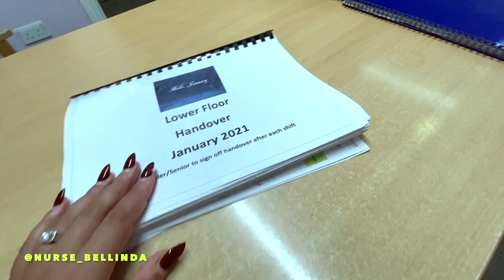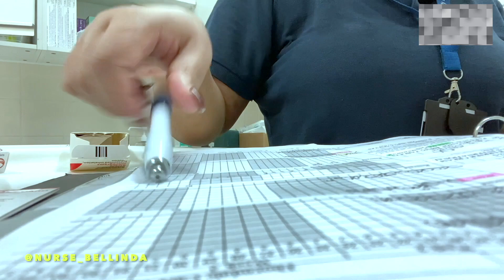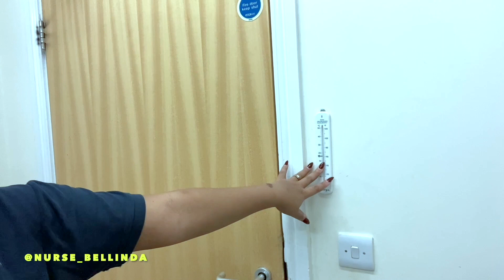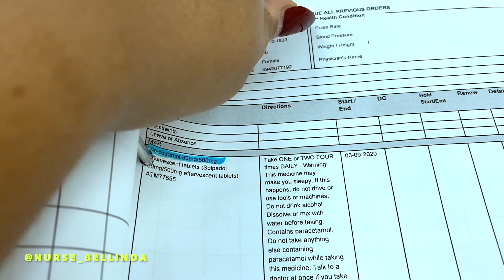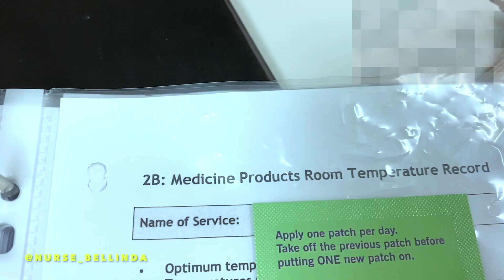A DAY IN MY WORK LIFE VLOG | SENIOR HEALTH CARE ASSISTANT | CARE HOME (UK) |12 HOUR SHIFT | 8AM -8PM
**OPEN ME**

Hey guys,

This is a day in my “work life vlog”. As people have been asking me what kind of work I do while being a nursing student, this blog basically sums up the my day in my work life in a care home.. I hope you like these types of video.

*A DAY IN MY WORK LIFE VLOG | SENIOR HEALTH CARE ASSISTANT |12 HOUR SHIFT | 8AM -8PM | CARE HOME (UK)*